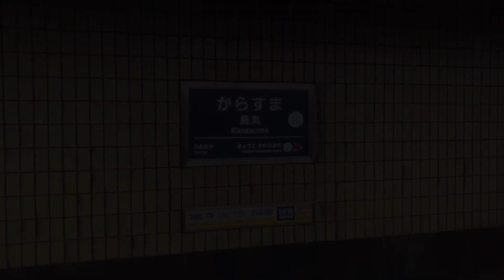20221114 阪急京都線 8300系で烏丸で降りて見送る 音鉄 Hankyu densha